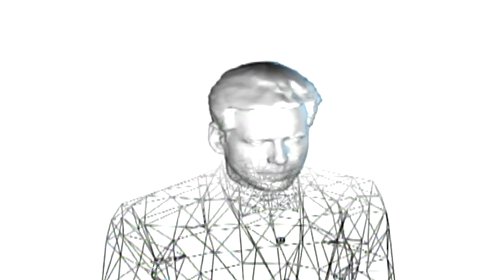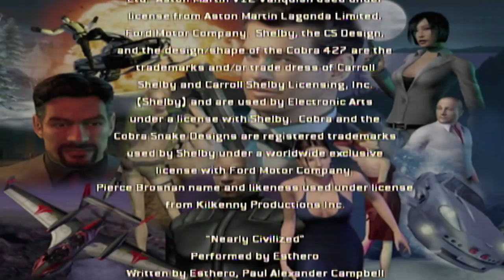007: Nightfire (2002) // 8. Equinox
Follow us on anchor.fm/nothingbutnostalgia for more podcast episodes like this!

Nothing But Nostalgia is a retro and modern video game podcast, we do play throughs and review video games for fun. Our goal is to give the feeling of “nostalgia” back to our listeners.

This podcast was created by gamers for gamer!

Hosted by Richard Hurtado